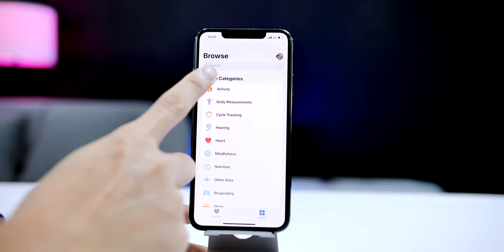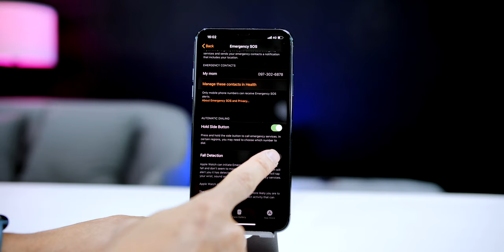วิธีเปิดใช้การตรวจจับการล้ม (Fall Detection) บน Apple Watch Series 4, 5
การตรวจจับการล้ม (Fall Detection) คืออะไรและจะเปิดใช้งานอย่างไร คลิปนี้แนะนำวิธีเอาไว้ สำหรับ Apple Watch Series 4 และ Apple Watch Sereies 5

📍 ข้อมูลเพิ่มเติมเกี่ยวกับ Fall Detection
🔴 คลิปแนะนำวิธีใช้ Apple Watch Series (3,4,5) ตั้งค่าพื้นฐาน 10 อย่าง ตอนที่ 1 แนะนำวิธีใช้ Apple Watch Series (3,4,5) ตั้งค่าพื้นฐาน 10 อย่าง ตอนที่ 1

คลิปอื่น ๆ ที่น่าสนใจ
🔥 วิธีเคลียร์แรม iPhone ทุกรุ่น อัปเดตปี 2020 ทำตามเลยใช้ได้จริง ๆ
🔥 iPhone 11, 11 Pro, 11 Pro Max ค้าง ต้องทำไง ไปชมการ Hard Reset กัน
🔥 3 วิธีปิด Wi-Fi แบบสนิท บน iPhone iPad ที่คุณอาจจะไม่เคยรู้มาก่อน
🔴 วิธีส่งรูป LINE ความละเอียดสูง ชัดแบบต้นฉบับ
🔴 ราคาเปลี่ยนแบต iPhone จาก Apple vs. ร้านนอก(ร้านตู้) อัปเดต ม.ค. 2020